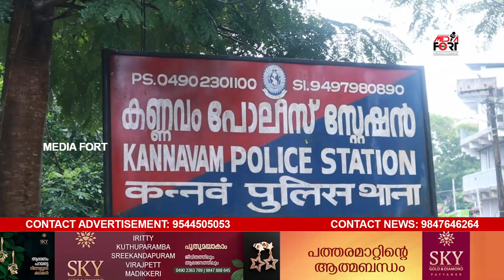സ്വന്തം കെട്ടിടത്തിലേക്ക്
24   വർഷങ്ങൾക്ക് ശേഷം സ്വന്തം  കെട്ടിടത്തിലേക്ക്